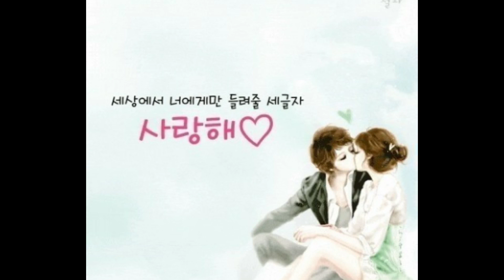[playlist]비♡최고의 선물 🎁 💕